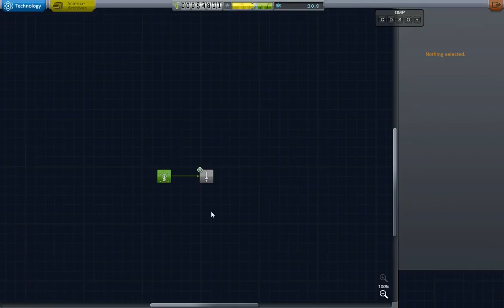Kerbal Space Program DMP Career Failure #2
Im uploading my Failures, so expect some pretty bad fails in these videos (Before Career Part 2)